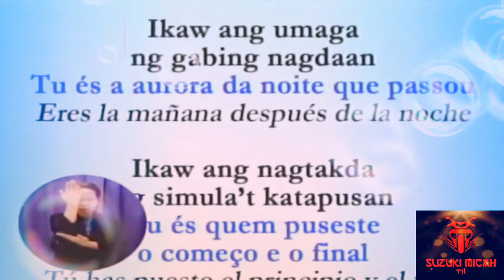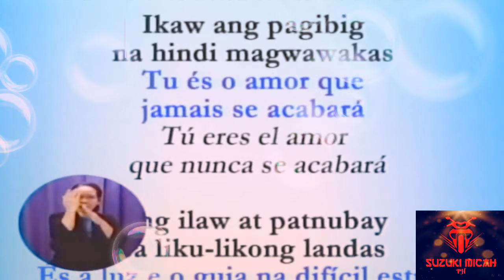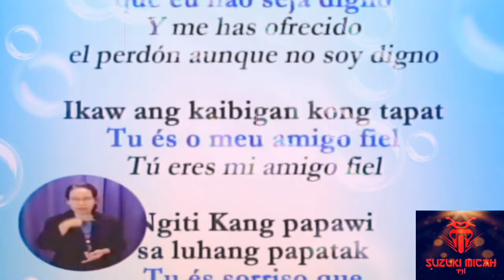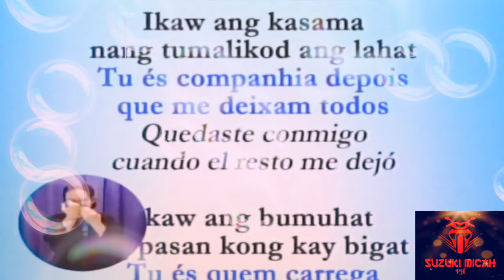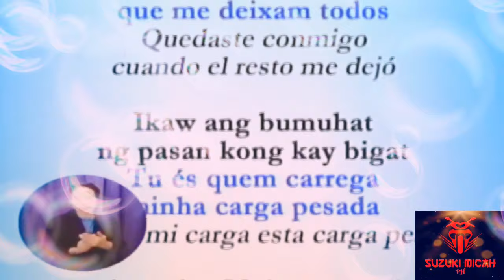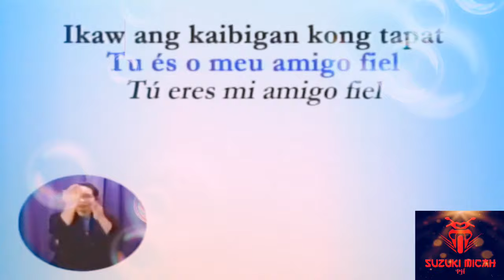Ikaw ( MCGI PAPURI SONGS )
Composed by boy Christopher ramos jr

ASOP music festival 2013